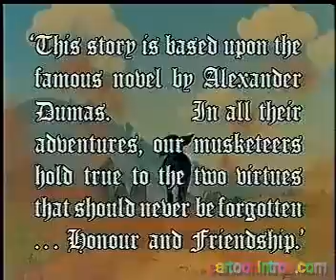Dogtanian and the three Muskehounds Intro.